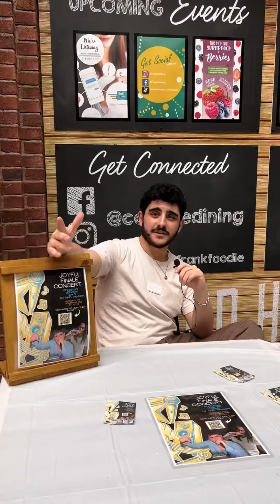Do you like rap music?